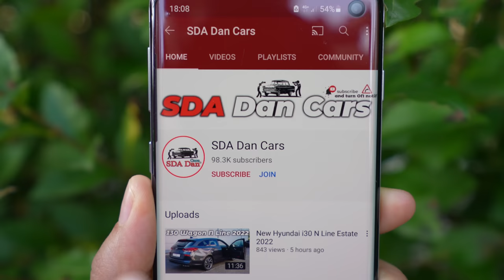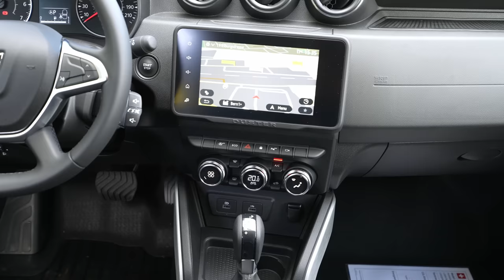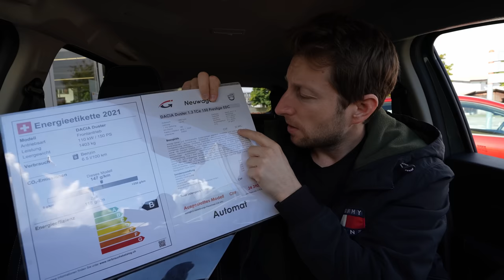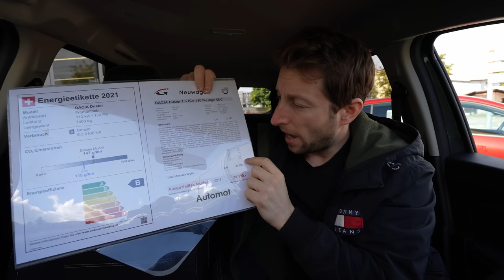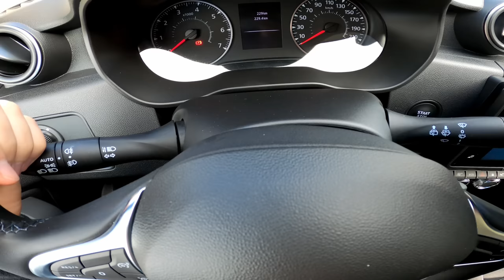New Dacia Duster 2022 Automatic Test Drive POV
Color: Gray
Price: 26.300 $
1330 cmc | 4 Cyl.Inline
150 HP | 250 NM
6-Speed Dual-clutch Automatic Gearbox
FWD
Consumption: 6.2 L/100km
Fuel Tank Capacity :50 L
CO2 emissions :141 g/Km
Top Speed :199 km/h
Acceleration 0 to 100 km/h : 9.7 sec
Wheelbase : 267.4 cm
Length : 434.1 cm
Width : 180.4 cm
Height : 169.3 cm
Ground clearance : 21.7 cm
Turning radius : 10.7 m
Weight: 1403 kg
Trunk / Boot capacity : 478-1623 L
Front Suspension : Independent McPherson. Coil Springs. Anti-roll bar.
Rear Suspension : Independent Cross Arms. Coil Springs.

Dacia Duster receives new 1.3 TCe PF petrol engine in 130 hp and 150 hp versions
More power and efficiency for greater driving pleasure, fuel consumption always under control and reduced emissions
Like the Blue dCi 115 4WD diesel engine launched last summer, the new petrol engine also features state-of-the-art emissions reduction systems, including a particulate filter (PF)
In Switzerland, Dacia Duster 1.3 TCe PF is marketed from CHF 17'590.- (Comfort version)
After renewing the Blue dCi 115 4WD Diesel engine, Dacia is introducing in Switzerland the new 1.3 TCe petrol engines in 130 hp 4x2 and 150 hp 4x2 versions on Duster. The new petrol engines, such as the Blue dCi 115 4WD diesel engine available since last summer, have ultramodern systems for reducing pollutant emissions equipped, among other things, with a particulate filter.

The new, lighter aluminum engine block incorporates new innovations such as “Bore Spray Coating”. This coating technology, used inside the cylinder, makes it possible, through better heat management, to achieve better performance and increased driving pleasure.

Other technologies optimize engine comfort and reduce fuel consumption and CO2 emissions, such as direct gasoline injection, the pressure of which has been increased to 250 bar and the mixture of which with air has been optimized thanks to a design specific to the combustion chamber. In addition, the "Dual Variable Timing Camshaft" technology, which controls the intake and exhaust valves according to the demands of the engine, provides more torque at low revs and more torque available, in a linear fashion, at high revs. .

This new engine offers a significant gain in terms of driving pleasure, with better torque at low revs and greater and constant availability at high revs. It meets the highest demands in terms of reliability and durability with:

130 hp (96 kW) at 5,000 rpm and a maximum torque of 240 Nm at 1,500 rpm, i.e. +5 hp compared to the previous generation
150 hp (110 kW) at 5,250 rpm and a maximum torque of 250 Nm at 1,600 rpm, i.e. +25 hp compared to the previous generation

The new “Blue dCi” engines incorporate the latest systems for reducing polluting emissions. Located in the exhaust line, the oxidation catalyst now incorporates "selective catalytic reduction" (SCR) technology. Working with a solution based on urea (Adblue) this technology also allows a greater elimination of nitrogen dioxide (NOx) emissions, better efficiency and engine performance.

In addition to the “selective catalytic reduction” (SCR) system, the dCi 115 is upgraded with a new Air-Water exchanger, higher injection pressure (2,000 bars) and reworked gearbox ratios.

Dacia introduced the new generation of its diesel engines to Duster, fitted with the latest systems for reducing polluting emissions. Renamed for the occasion "Blue dCi", this new engine guarantees increased performance and optimized fuel consumption for prices that are as unbeatable as ever.